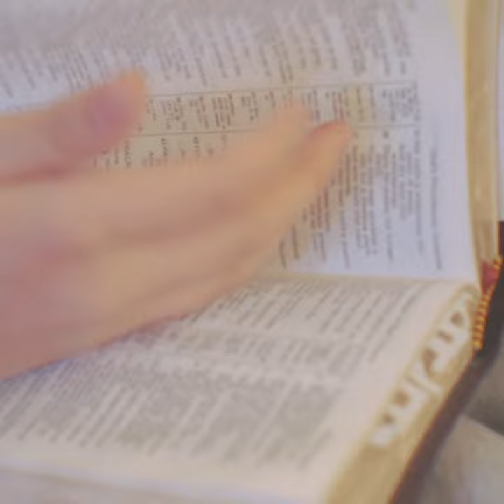Katie Williams - First Love (Official Music Video) - Coming May 5th!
Katie's first official music video for new single, 'First Love' coming out May 5th, 2023.